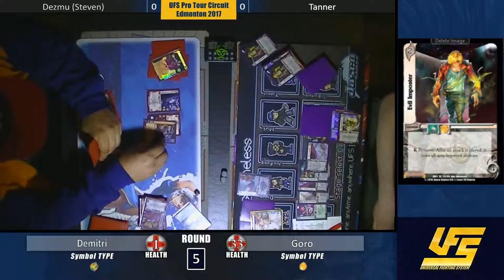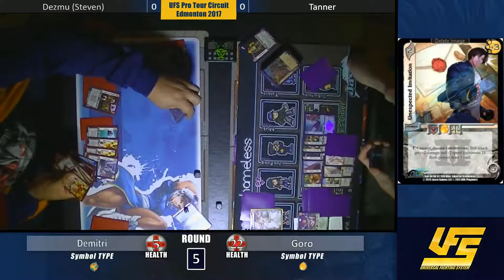Steven . J vs Tanner [Swiss Round 5]